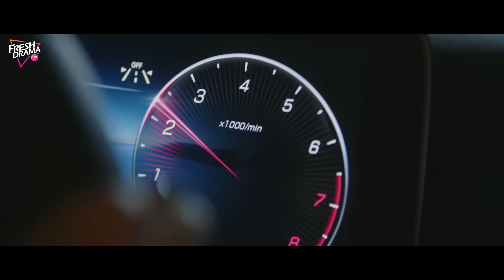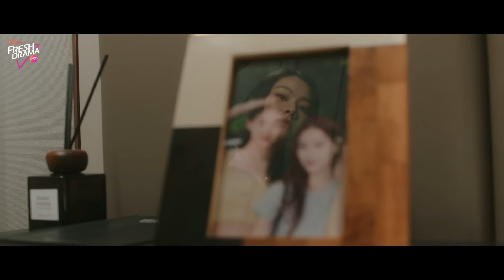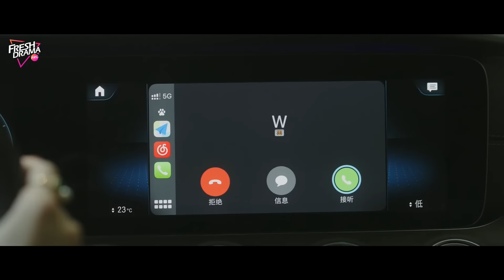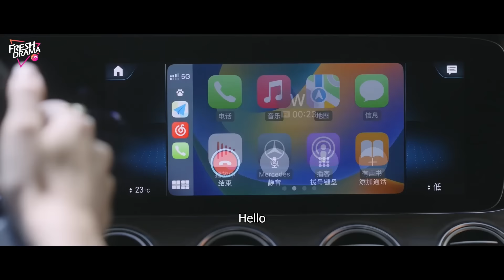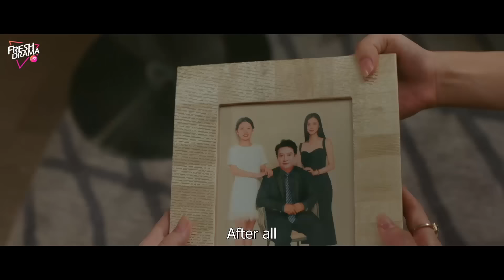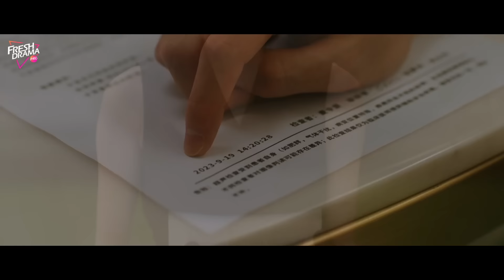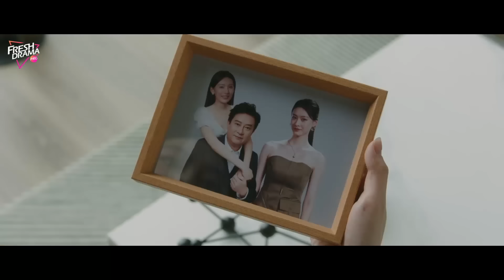【Movie Version】Moment of Silence 1 |🔥Deaf wife starts her revenge! | Bai Xuhan, Liu Yanqiao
Synopsis:
Deaf housewife Mai Ling Jing has a perfect husband Wang Shi Ming and a considerate best friend Su Xi. However, her seemingly happy life is shattered when she unexpectedly regains her hearing; it turns out that her husband has been having an affair with her best friend and is planning a more terrifying conspiracy. In order to find out the truth, Mai endured the humiliation and feigned deafness, embarking on a journey of revenge against her husband and best friend.

Episodes: 10

Genres: Romance, Suspense, Short Length Series

Subtitles: English [CC]

Audio languages: English

Director: Zhou Jiuqin

Starring:
Bai Xuhan as Mai Lingjing
Liu Yanqiao as Wang Shiming
Zhao Xixi as Su Xi
Huang Haowen as Jiang Zhongnan